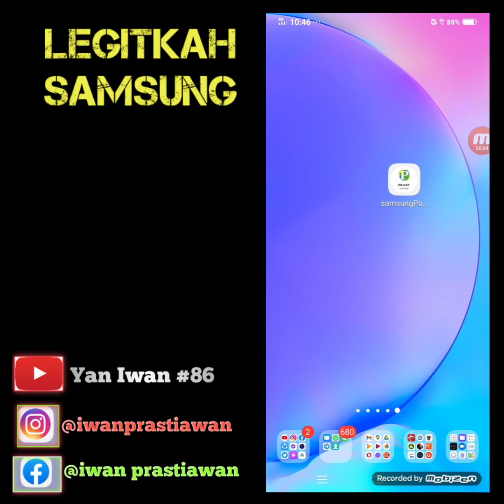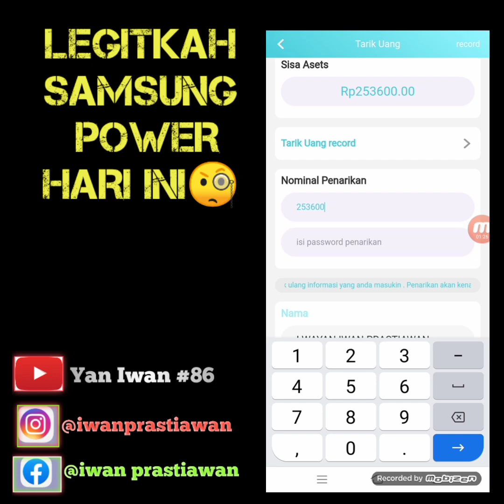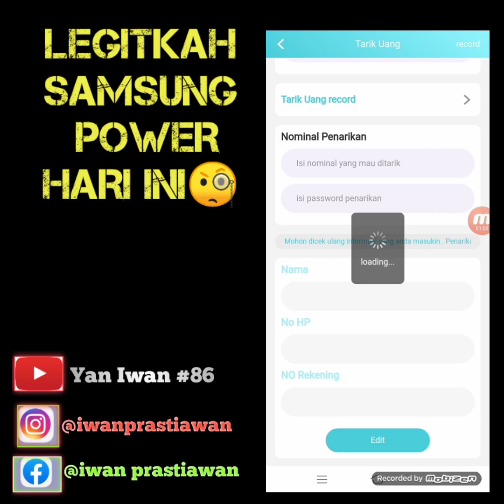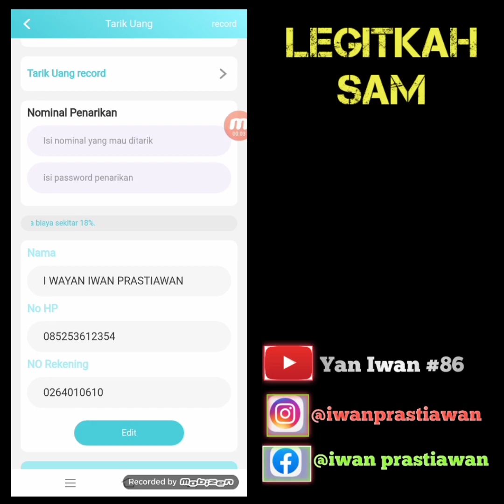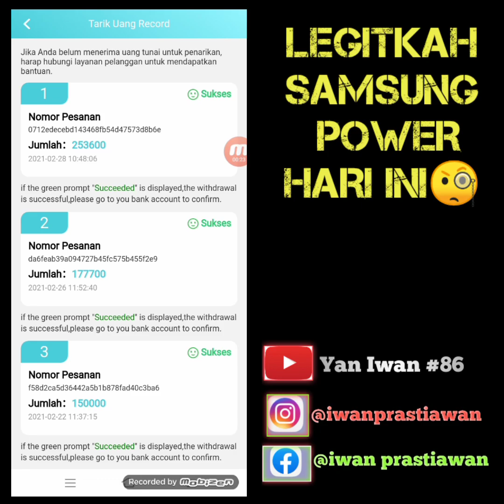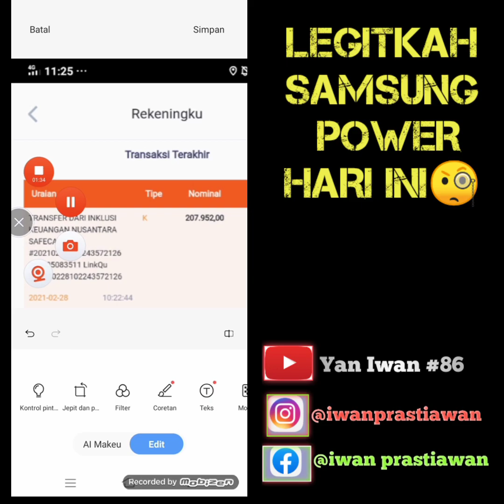MASIH LEGITKAH ? SAMSUNG POWER HARI INI | kita buktikan !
semoga bermanfaat

Aplikasi SAMSUNG POWER merupakan aplikasi penghasil uang dengan berinvestasi. Di mana aplikasi ini hampir mirip dengan Oppo Power hanya saja ada manfaat lebih yang dihasilkan dari aplikasi ini. Lebih jelasnya tonton video sampai habis ya guys !

❗Bagi  yang ingin join silahkan ikuti tautan undangan di bawah ini dan yang tidak ingin abaikan saja🙏:

➡️link daftar:
 TIDAK DICANTUMKAN KARENA APK SUDAH TUTUP ATAU TIDAK MEMBAYAR LAGI ‼️

Teman teman bisa melihat tutorial saya yang lainnya untuk menambah pengalaman teman-teman  di link playlist di bawah ini: